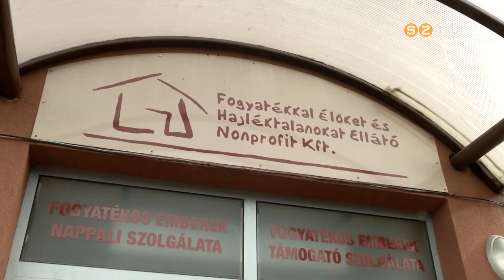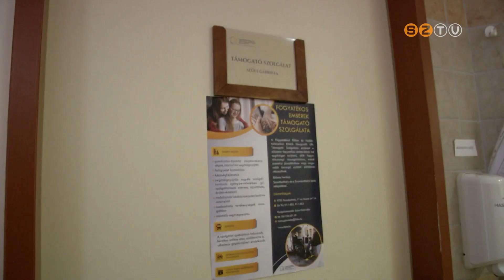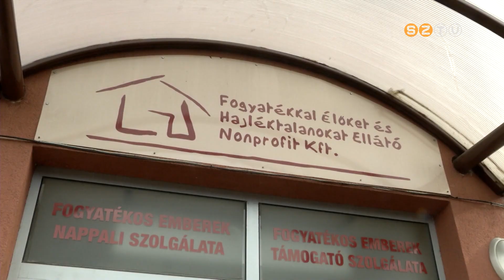FÉHE - Melletted a mindennapokban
Pályázati támogatásnak köszönhetően Melletted a mindennapokban címmel új szolgáltatást indít a Fogyatékkal Élőket és Hajléktalanokat Ellátó Nonprofit Kft. Mozgáskorlátozott ellátottjaik mellé toboroznak személyi asszisztenseket, akik meghosszabbított kézként, lábként működve támogatják őket a napi tevékenységükben, higiéniai szükségleteikben, ügyintézésben. Jelentkezőket várnak, akik szívesen bekapcsolódnának segítőként a programba.